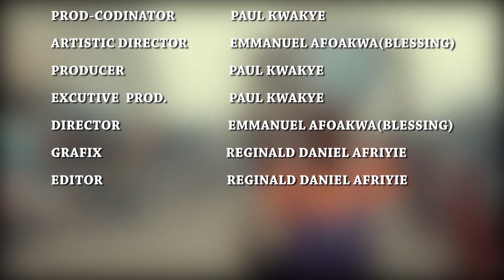KAYAYO 23 - KUMAWOOD TWI